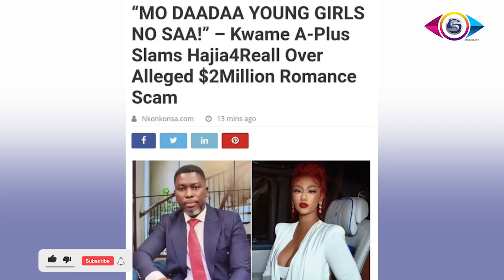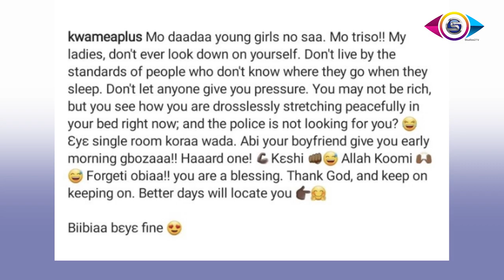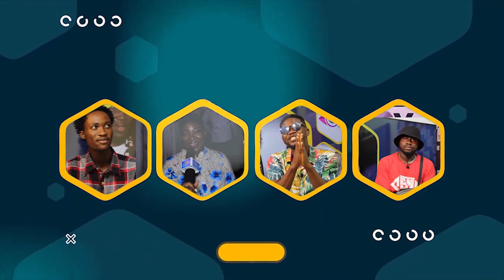shattawale fires back at stonebowy as Bongo Ideas & hajia4real 4real also in deep sh*t........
Shatta wale fires back at stonebowy as Bongo Ideas & Hajia 4real also in deep sh*t and many more#ghana